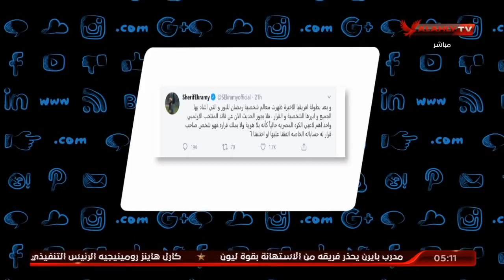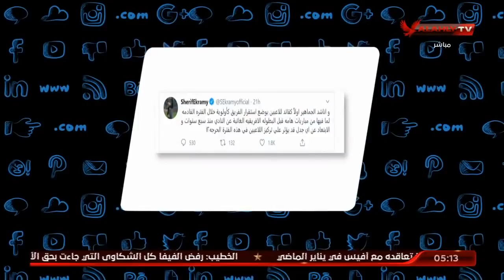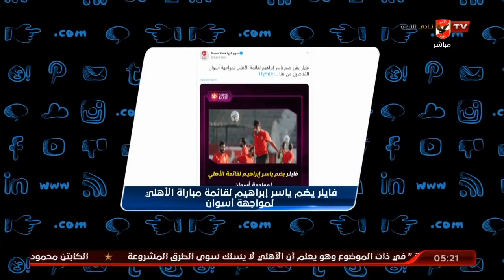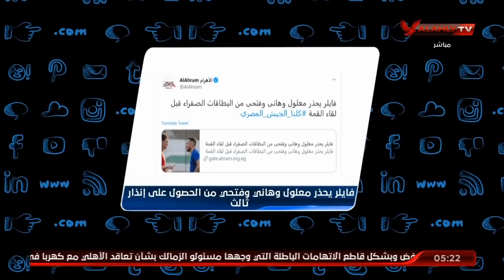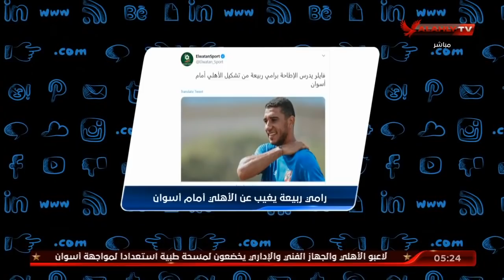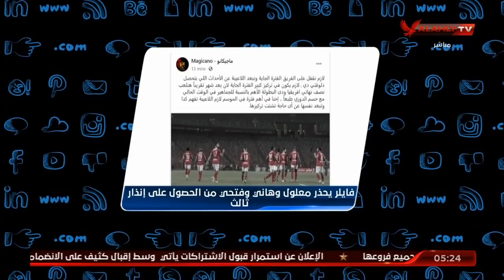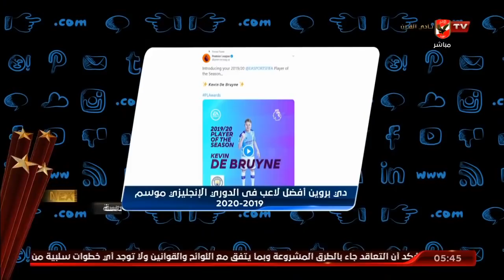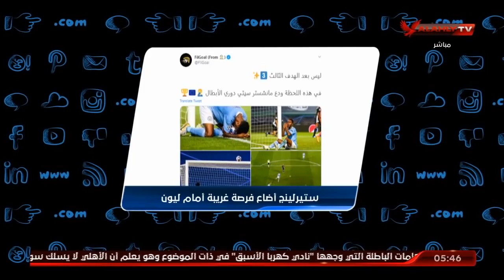الحلقة الكاملة | الأهلي يطيح بإكرامي بعد تصريحاته | 16-8-2020